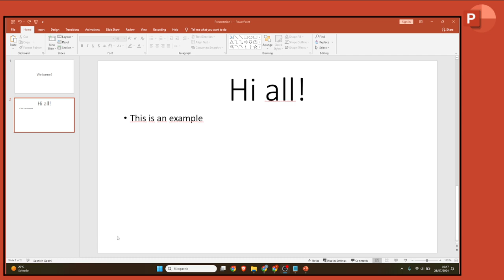Cómo poner una imagen de fondo en Power Point (tutorial Office)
Cómo añadir una imagen de fondo en Power Point (tutorial Office)